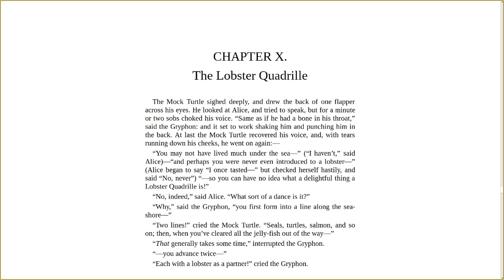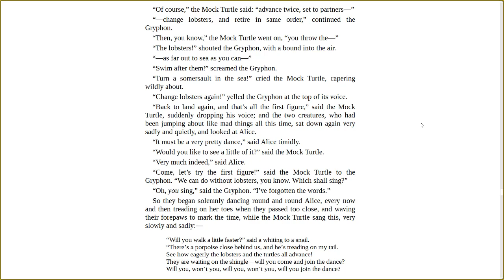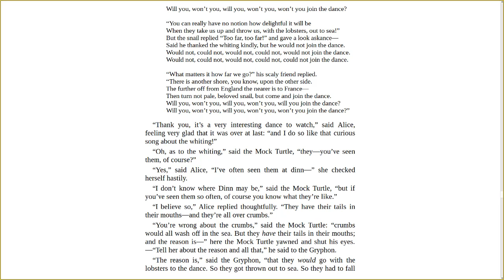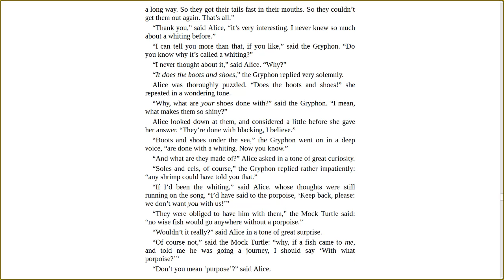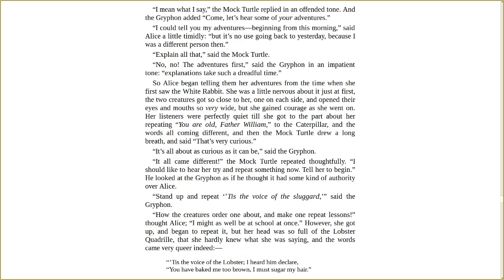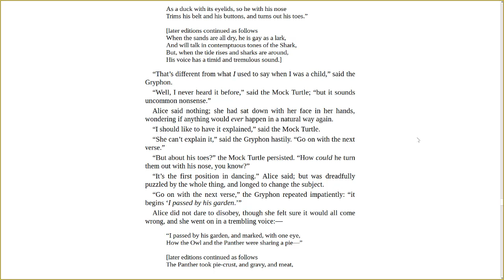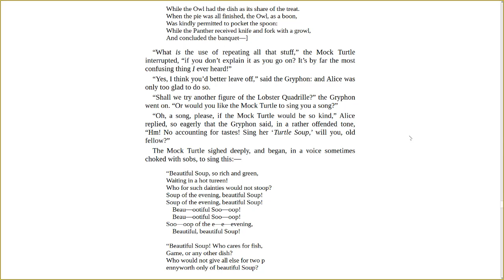Alice in Wonderland Chapter 10